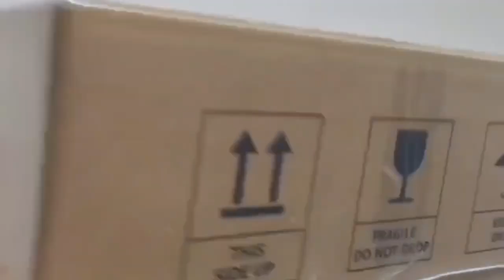PE film sealing shrink wrapping machine